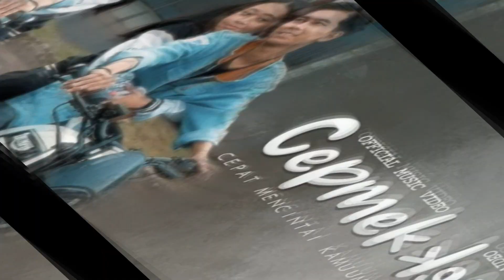Alif Cepmek Tarif Endorse nya Naik Puluhan Juta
Ya, alifcepmek Cepmek adalah salah satu kreator konten yang berhasil menjadi sorotan gegera celotehan dan personanya yang menyerupai Dilan. Alif terkenal lewat gaya bicaranya yang mirip kekasih milea itu.

Alif punya ciri khas mencolok yang tak dimiliki oleh konten kreator lain yakni rambut Cepmek alias Cepak Mekar. Ditambah lagi, celotehan uniknya seringkali membuat orang lain tertawa, seperti misalnya 'kamunanya nanyea? kamu bertanyea-tanyea?'.

Bahan : JAKARTA, celebrities.id - dan berbagai sumber